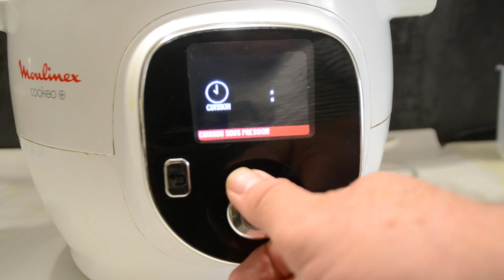Paupiettes de porc sauce roquefort au cookeo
4 paupiettes de porc

1 cuillère à soupe de moutarde

100 g de crème fraîche

25g de beurre

100 g de roquefort

1 cuillère à soupe de maïzena diluée dans l’eau

Sel

Poivre

1 cube de bouillon de bœuf

200 ml d’eau